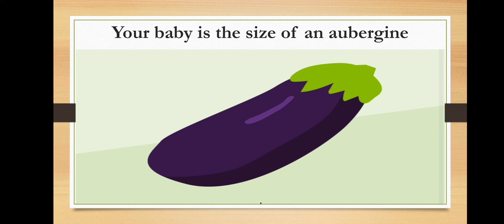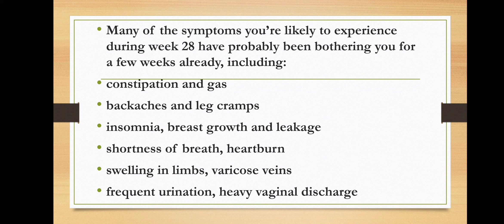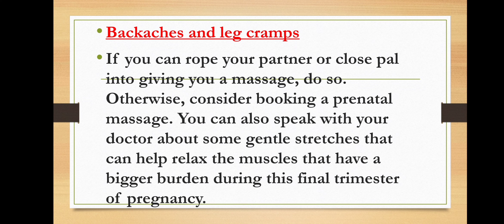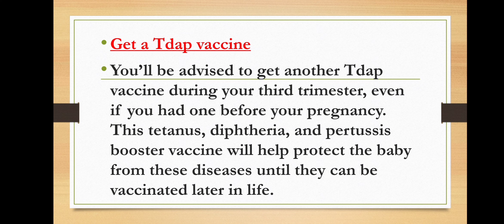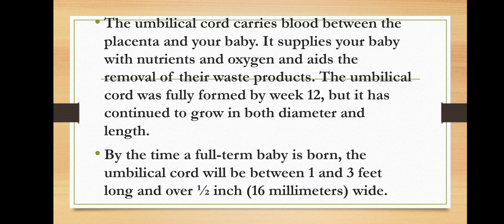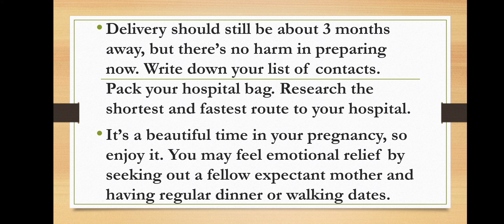Pregnancy symptoms in week 28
This video explains about what happens to you in your 28th week of pregnancy.